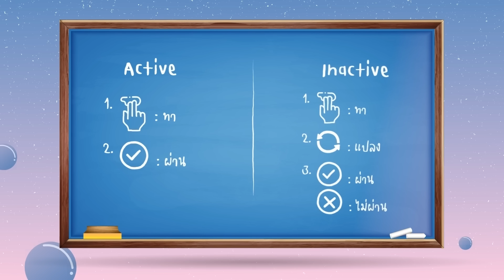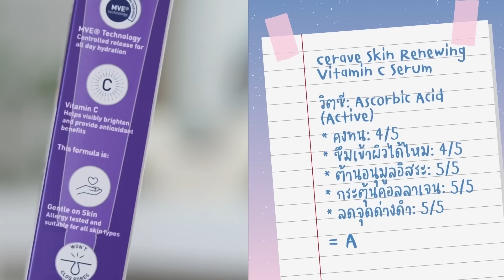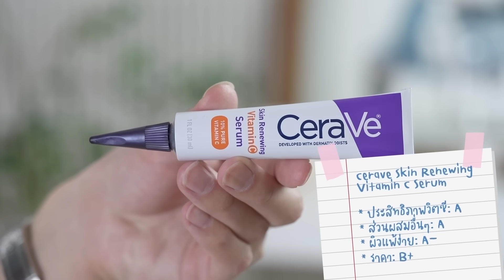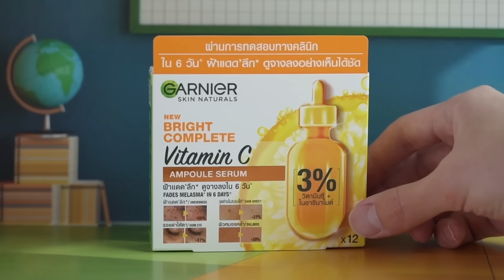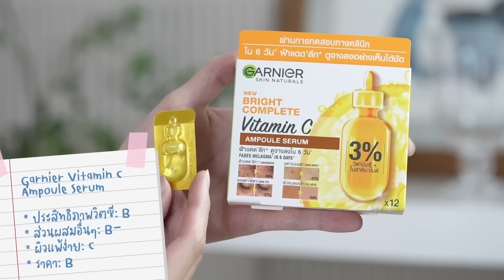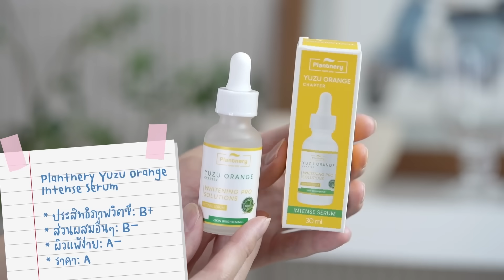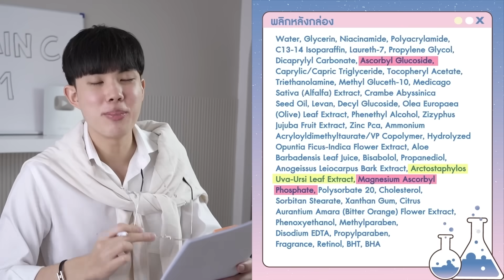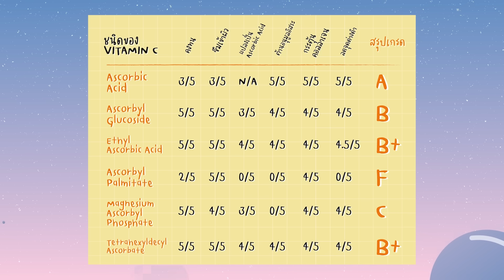ตรงปกหรือจกตา: เซรั่มวิตซี 5 ตัวดัง ผิวขาว เรียบเนียนจริงหรอ? วิตซีไม่ได้เหมือนกันทุกตัวนะ [ENG SUB]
🧡สวัสดีครับเพื่อนๆ ทุกคน วันนี้จะมาแจกข้อสอบให้กับสกินแคร์วิตซีตัวดังในตลาดตอนนี้ เพื่อดูว่าตัวสอบผ่าน ตัวไหนซ้ำชั้น เดี๋ยวมาดูกันว่าผลิตภัณฑ์วิตซีพวกนี้ใช้วิตซีประเภทไหน มีวิจัยสนับสนุนจริงไหม เหมาะกับผิวแพ้ง่ายไหม และราคาสมเหตุสมผลหรือไม่ ถ้าพร้อมแล้วไปดูกันเลย!

🧡Oriental Princess Natural Power C Miracle Brightening Complex Power Boosting Serum

Journal of Cosmetic Dermatology, Volume 11 (4) – Dec 1, 2012, Stability, transdermal penetration, and cutaneous effects of ascorbic acid and its derivatives

Journal of Cosmetic Dermatology, Volume 4 (1) – Jan 1, 2005, Relevance of vitamins C and E in cutaneous photoprotection

The Journal of investigative dermatology., 2005 Oct;125(4):826-32., Ferulic acid stabilizes a solution of vitamins C and E and doubles its photoprotection of skin.

Arch Otolaryngol Head Neck Surg. 1999;125(10):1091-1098., Use of Topical Ascorbic Acid and Its Effects on Photodamaged Skin Topography

International Journal of Pharmaceutics, Volume 133 (1)– May 14, 1996, Glutathione stabilizes ascorbic acid in aqueous solution

International Journal of Pharmaceutics, Sep 28, 2006, , Volume 322 (1) – Influence of sodium metabisulfite and glutathione on the stability of vitamin C in O/W emulsion and extemporaneous aqueous gel

Dermatologic surgery, 2001 Feb;27(2):137-42., Topical L-ascorbic acid: percutaneous absorption studies.

Journal of Investigative Dermatology, 2002 Nov, Volume 119, Issue 5, Vitamin C Derivative Ascorbyl Palmitate Promotes Ultraviolet-B-Induced Lipid Peroxidation and Cytotoxicity in Keratinocytes

Colin Sanders, A Guide To Cosmetic Ingredients For The Perplexed, Ascorbyl Palmitate

0:00 Intro
1:12 วิตซีคืออะไร มีแบบไหนบ้าง
2:42 Cerave Skin Renewing Vitamin C Serum
7:05 Pixi Vitamin C Tonic
8:14 Garnier Vitamin C Ampoule Serum
10:37 Plantnery Yuzu Orange Intense Serum
12:28 Ascorbyl Palmitate Case Study
13:18 Oriental Princess
15:28 สรุปตารางคะแนน และวิตซีทั้งหมด